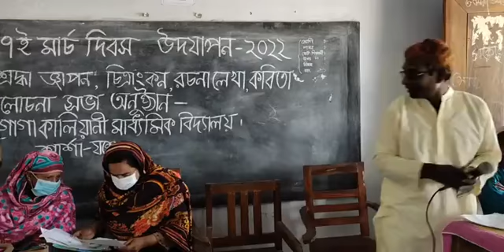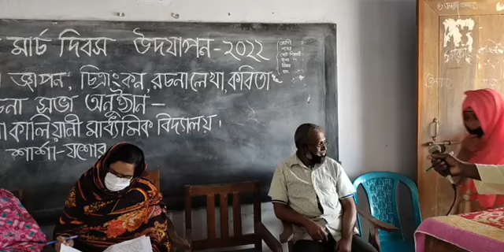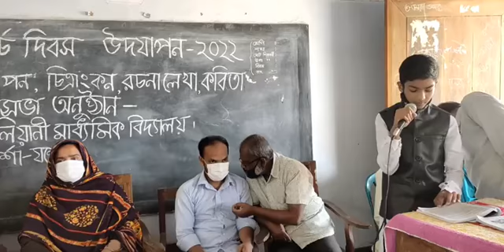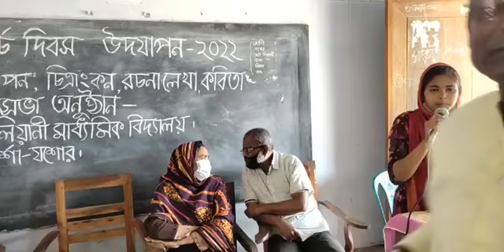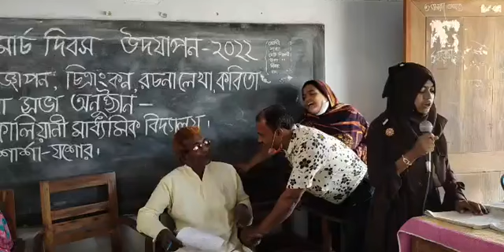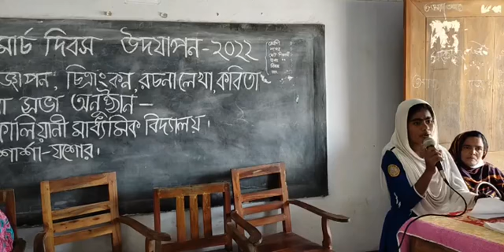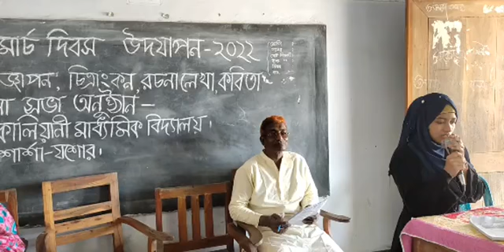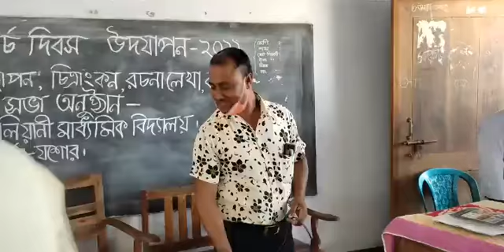celebration of 7nt march.goga Kaliani Secondary school.